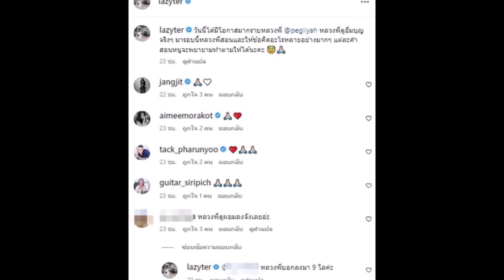ล่าสุด ‘เป๊ก สัณณ์ชัย’